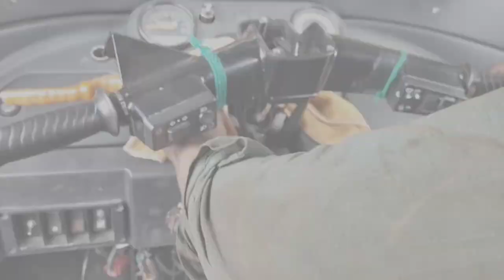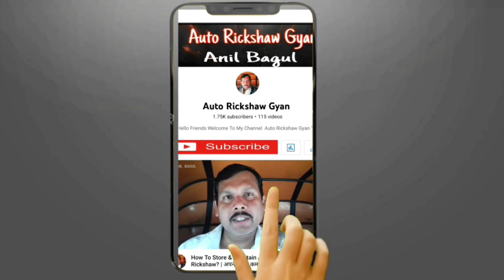Accelerator Cable Change bajaj auto | bajaj auto accelerator & piston jam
Accelerator Cable Change Bajaj Auto Rickshaw 4 Stroke |
Bajaj Re accelerator cable change

Air Filter Engine ki Life कैसे बाढता है

How to Clean Air Filter 4stroke |
Bajaj Auto Rickshaw 4stroke & 2stroke Chenge Air Filter
Hindi Main

How to Clean Air Filter Bajaj Auto Rickshaw